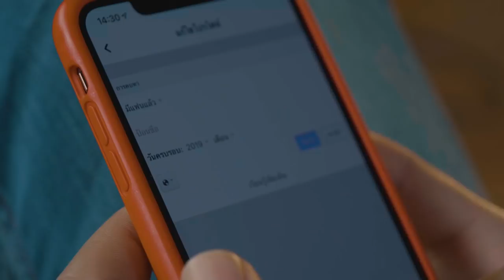จังใด๋เจ้ากะเซาฮัก - มนต์แคน แก่นคูน l ชม MV 13 ธันวาคมนี้【TEASER】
ได้แค่ห่วงเจ้าอยู่ห่างห่าง ถึงอ้ายเจ็บกะสิหัวซาหยัง
"จังได๋เจ้ากะเซาฮัก" เพลงใหม่จาก "มนต์แคน แก่นคูน"
ติดตามชมมิวสิกวิดีโอพร้อมกัน 13 ธันวาคมนี้

ที่ YouTube ช่อง Grammy Gold Official